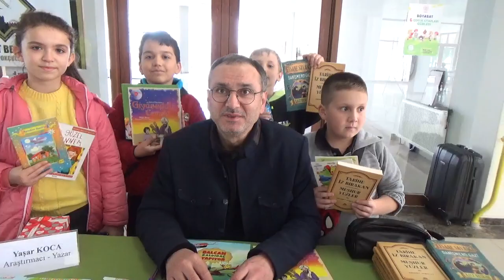BOYABAT'TA 6. ÇOCUK KİTAPLARI GÜNLERİ BAŞLADI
Boyabat Belediyesi tarafından düzenlenen 6. Çocuk Kitapları Günleri düzenlenen törenle başladı.

Boyabat Belediyesi tarafından 15 Temmuz Şehitler Kültür Merkezi salonunda bu yıl altıncısı düzenlenen ve Kültür ve Turizm Bakanlığı tarafından desteklenen 6. Çocuk Kitapları Günleri, İlçe Kaymakamı Enver Yılmaz , Belediye Başkanı Hüseyin Coşar, İlçe Milli Eğitim Müdürü Osman Özkan ve diğer davetlilerin katılımıyla açıldı.